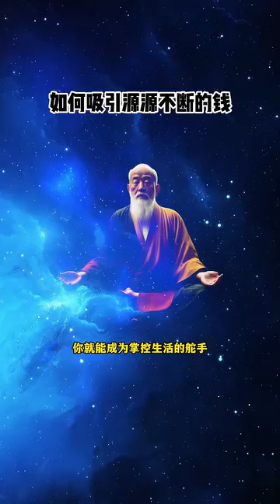如何吸引源源不断的财富